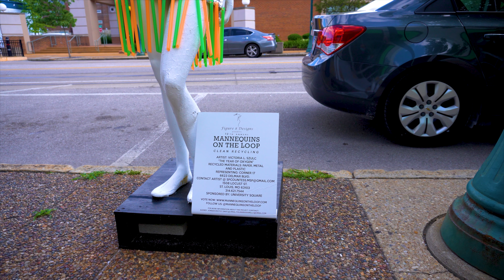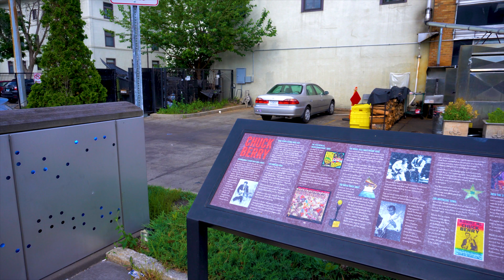Walk Around The Loop!! | Walking Tour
Walk through this vibrant Arts District as we encounter live music, energetic people, and public art exhibits on the sidewalks.  This bustling town is sure to welcome you into the lively, diverse crowd filled with culture and boutique shops.
Location:  The Delmar Loop, University City, MO, USA

Chapters:
Start 0:00
Sgt Mike King Dr 0:42
KingsLand Ave 2:16
Leland Ave 6:25
Melville Ave 7:17
Chuck Berry Statue 7:44
Westgate Ave 9:21
Tivoli  10:50
Limit Ave 12:57
Street Band 13:42
Skinker 16:15
The Pageant 18:10

Walk Around The Loop!!